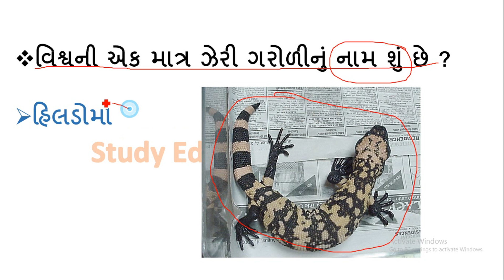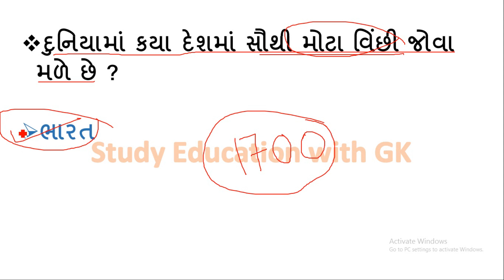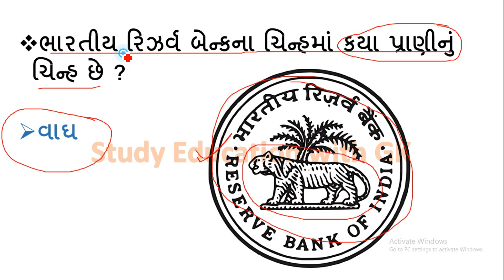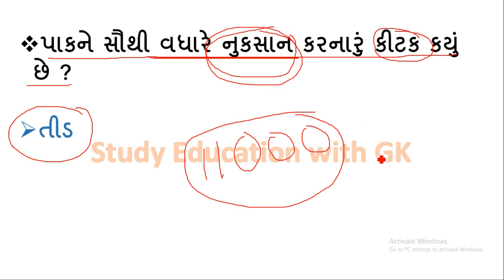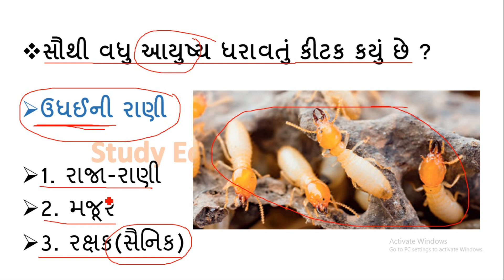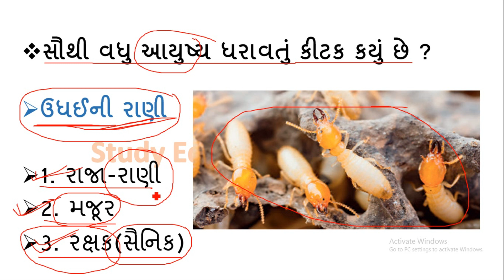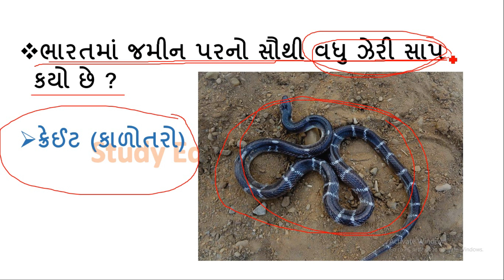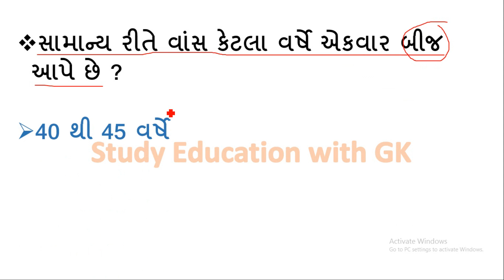Forest Guard Part-1 | Vanrakshak exam top 15 questions | વનરક્ષક પરીક્ષા માટે ખૂબ ઉપયોગી 15 પ્રશ્નો